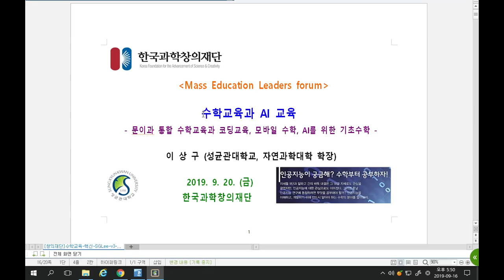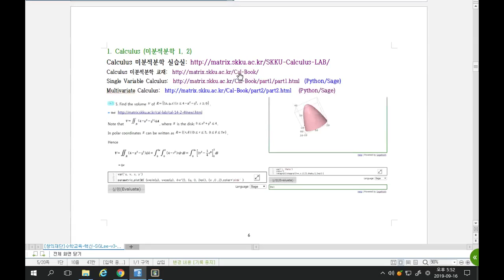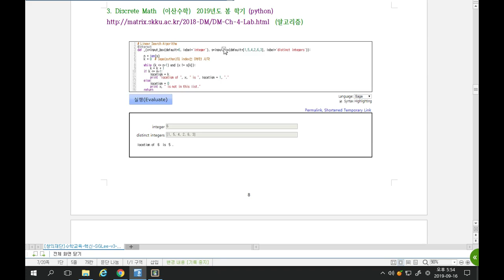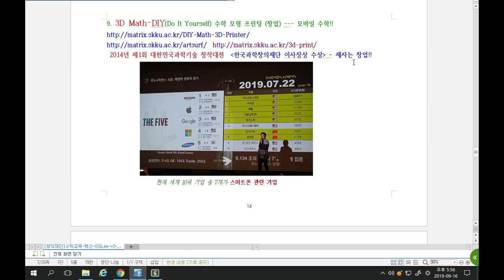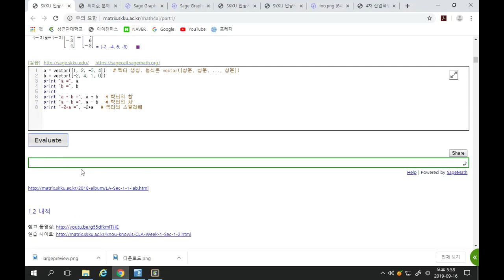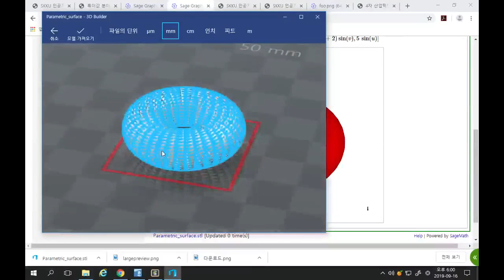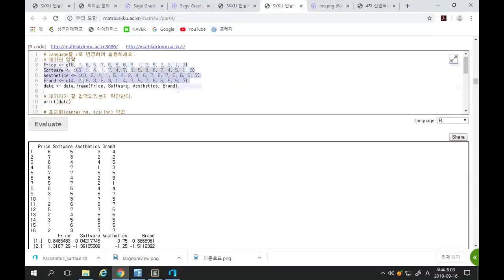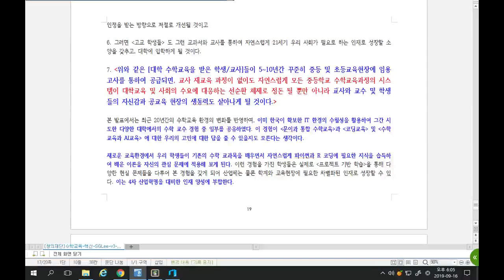창의재단 - 수학교육과 인공지능(AI) - 소개 by 이상구